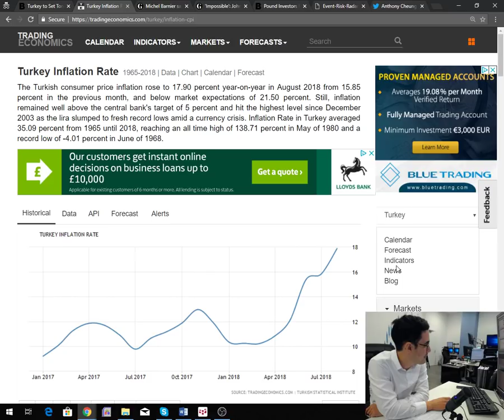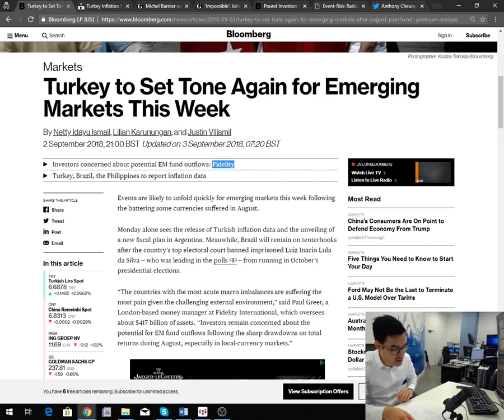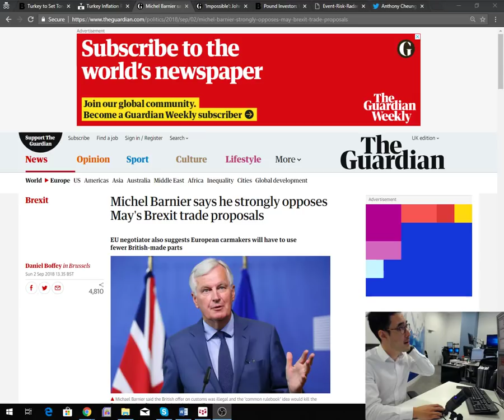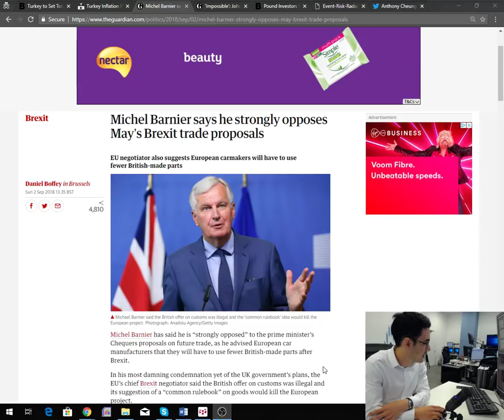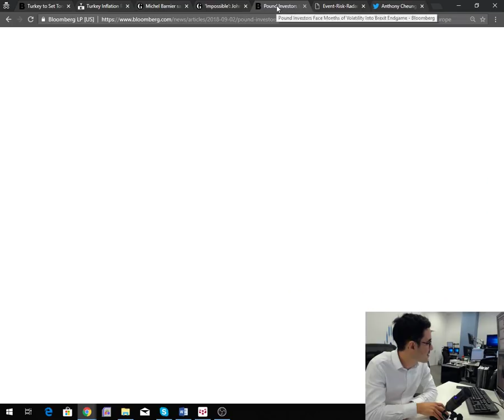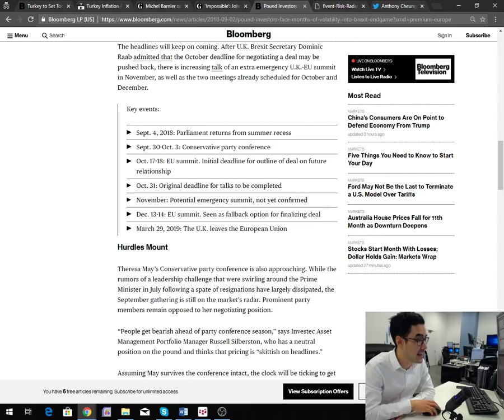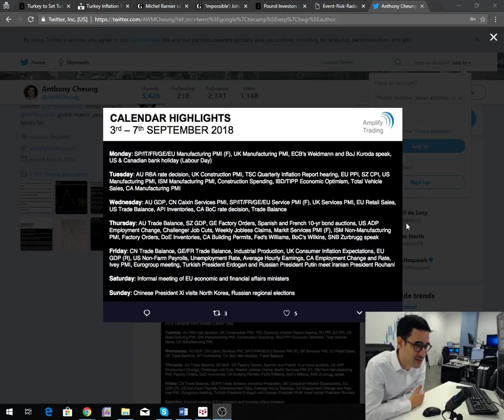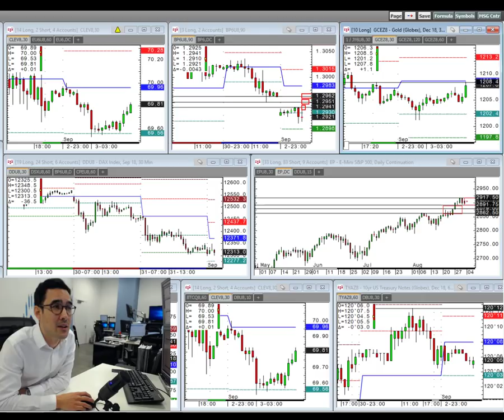Morning Briefing - 3rd September 2018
The desk review the main topics for the week ahead with focus on risks in the emerging markets, breakdown in Brexit talks and what to expect from the latest US non-farm payrolls report.